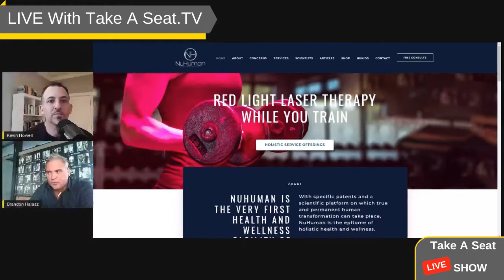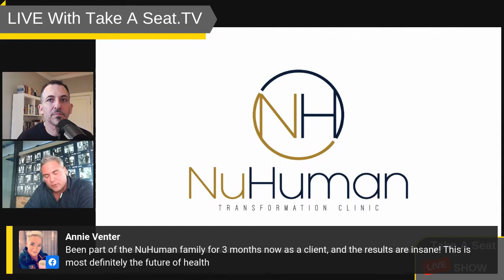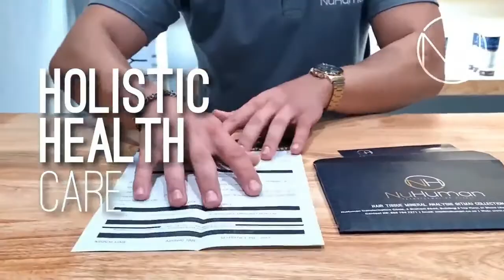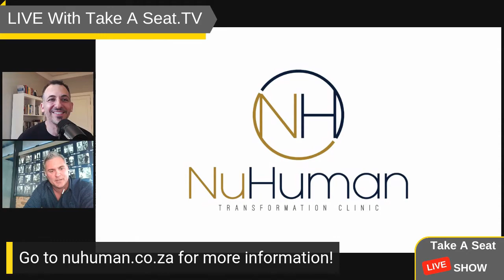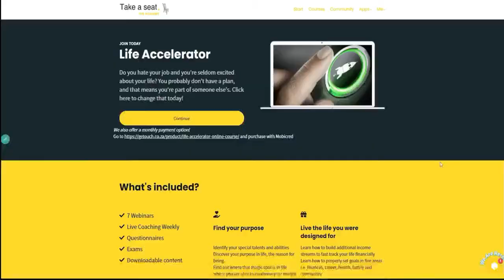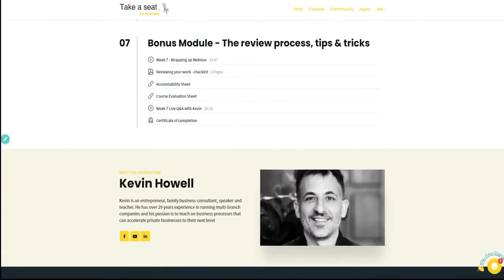Kevin takes a seat with Brandon from Nuhuman Transformation Clinic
Kevin talks to Brandon Halasz, an inspiring entrepreneur who is the founder of Nuhuman Transformation Clinic

We speak about:
Entrepreneurial vision
Biohacking the mind
Daily repetitive behaviours
Entrepreneurship and sacrifice
Building teams

for more interesting interviews with entrepreneurs. Knowledge and wisdom from the trenches!